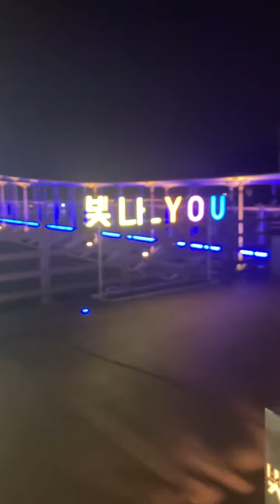southkorea korea 충청남도 충남 예산군 예산 예당호 출렁다리 분수쇼 예당호출렁다리 빛축제 예당호수빛축제 예당호빛축제 호수 예당호수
south korea Chungcheongnam-do Yesan-gun, South Chungcheong Province Yesan Yedangho Suspension Bridge Fountain Show Yedangho Suspension Bridge Light Festival Yedang Lake Light Festival Yedangho Lake Light Festival